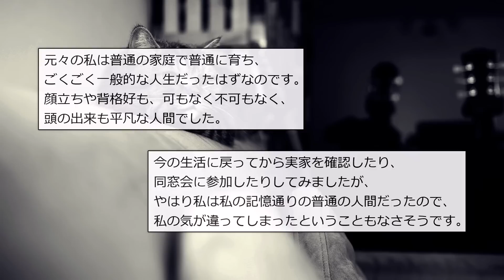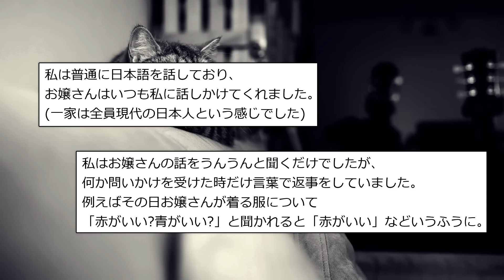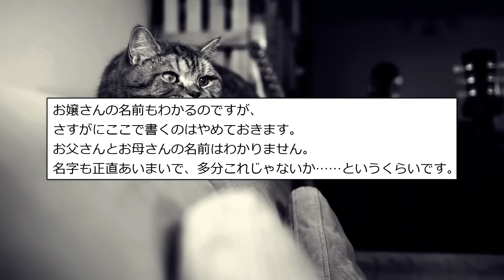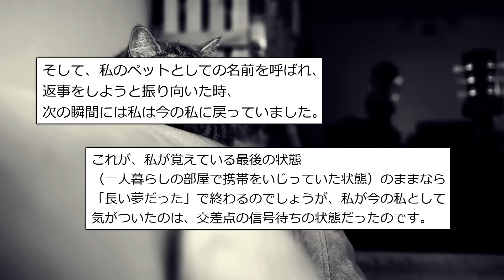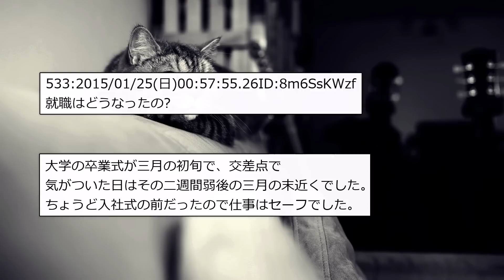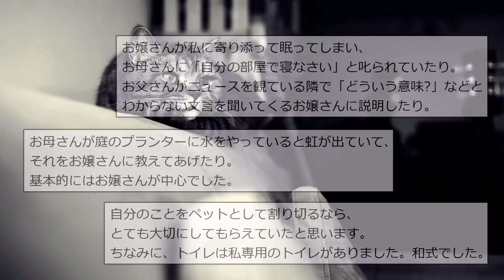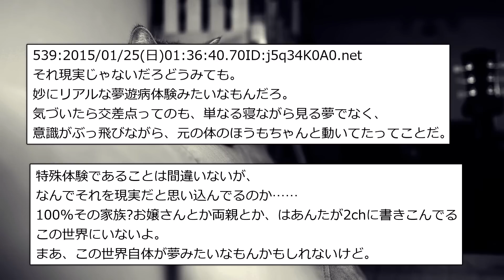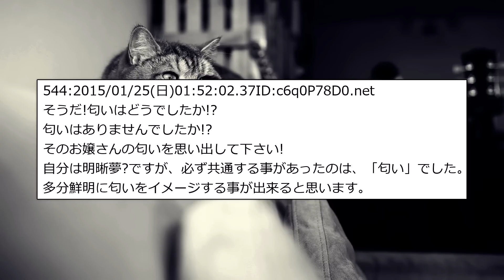【ゆっくり不思議な話】「飼育されていた記憶」【パラレルワールド】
誰が私をペットにしてください。
ちなみに男です。